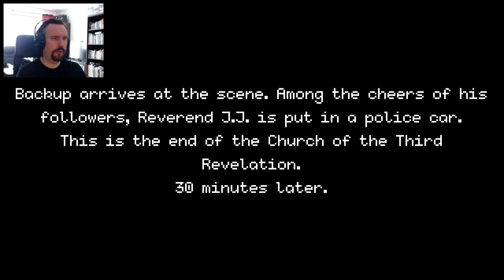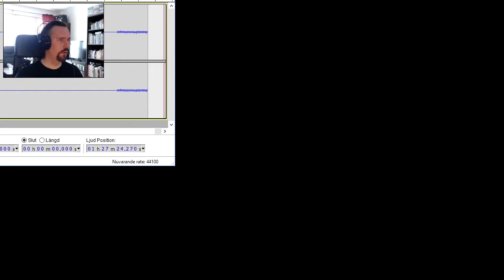BRINGING DOWN THE CULT | BeatCop Ep.14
This suicide cult will not thrive in my neighborhood!